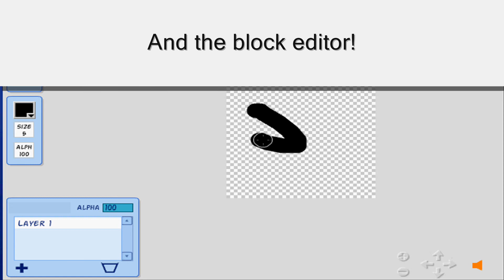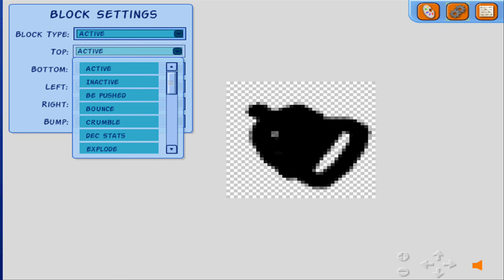Platform Racing 3 Trailer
Write a comment on how this was!
Moving Mountains - Two steps from hell